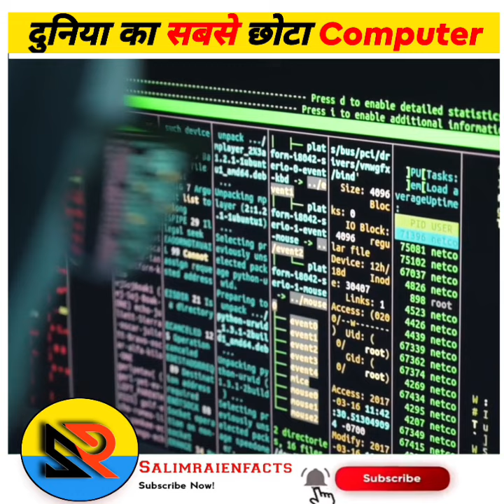सबसे छोटा Computer 😱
short video
youtube shorts
trending shorts
shahrukh khan movies
turkey earthquake latest news
laptop
hindi kahaniya
trending
computer
new vlog
viral shorts
facts
laptop no display
no display laptop
sabse sasta computer kisne banaya hai
yah duniya ka sabse chhota computer
yah duniya ka sabse sasta computer
duniya ka sabse sasta computer kaun sa hai
sabse sasta computer kaun sa hai
sabse sasta computer
sabse sasta laptop
duniya ka sabse sasta computer
static ram
s ram
computer repair
what is cache memory
sabse chota memory kon sa hai
sabse chota memory
case memory
cache memory
cache memory kya hai
all shortcut keys
lenovo
technology
tech shorts
technology shorts
viral
viral videos
videos
short videos
gaming accessories
mini gaming laptop
mini gaming pc
mini pc
gadget
dekstop setup 2023
laptop setup 2023
laptop setup
setup
dekstop
apple laptop repair
apple computer repair
macbook repair
apple repair
technical guruji
video shorts video
fact video
shorts fact
facts shorts
facts trending
sabse manda computer
youtube shorts video
tech
trending video shorts
shorts viral
unboxing new mobile phone
unboxing mobile
video shorts
shorts video
worlds smallest computer
small computer
duniya ka sabse bada computer
duniya ka most chhota computer
world's smallest computer
sbse chhota duniya ka computer
chhota computer
sab se chota computer
duniya ka sabse chhota computer
sansar ka sabse chota computer
world smallest computer
world ka sabse chota computer
sabse chota computer ka name
sabse chhota computer
sabse chota computer
smallest computer
mini computer
duniya ka sabse chota computer
my first vlogs
salim raien
shahrukh khan movie
interview
shahrukh khan eid
salman khan interview
shahrukh khan (film actor)
shahrukh khan press conference
shahrukh khan pathaan
shah rukh khan latest interview
shah rukh khan interview
origami paper planes
abid best plane
how to make paper plane
how to make paper airplanes that fly far
easy paper airplane
fly far
how to make a paper plane
origami airplane
paper airplanes that fly far
paper aeroplane
how to fold paper plane
paper airplanes
paper planes
paper airplane
paper plane
how to make a paper airplane
gas price news
lpg gas price news in hindi
gas cylinder leakage problem in tamil
independent
hindustan petroleum gas
gas cylinder expiry date
gas cylinder price today
caterpillar
gas cylinder
cylinder gas
theneer idaivelai aram
projectile
update news
gas cylinder expiry date in tamil
indian oil
gas cylinder problem
bharat gas
gas cylinder leakage
gas cylinder agency
gas cylinder leakage in tamil
2023 vlogs
akhilesh yadav
narendra modi
kali
gareeb
kali dilwali
cartoon
moral story
moral kahaniya
maja story tv
hindi animation
animated stories
latest kahaniya
kahani ghar ghar ki
motivational stories
heart touching video
latest stories
kahaniyan
hindi kahaniyan
bedtime story
bedtime stories
kahaniya
kahani
stories
story
hindi story
stories in hindi
hindi stories
hindi kahani
kali par dilwali
काली पर दिलवाली
story learning
learning for kids
kids learning
children
hindi kahaniya cartoon
hindi kahaniya for children
hindi kahaniya for kids
cricket
hindi cartoon
kids story
hindi stories for kids
gattu's school photo
photo studio
गट्टू का फोटो
dollhouse
radha ki kahani
sonam ki kahani
shaam. ki kahani.
chanda ki kahani
barbie hindi stories
mini food ki
barbie moral stories
indian barbie village
barbie doll
barbie routine in indian village
cartoon cartoon
mural stories
radha ki kahani part 208
barbie old routine in indian village
shiva in tamil
kids videos
kids cartoon
voot kids
wow kids
chuchutv
peekaboo kids
sony yay
doggy don
शिवा कार्टून
kartun shiva
मोटू पतलू की जोड़ी
pakdam pakdai
rudra
मोटू पतलू
motu patalu
motu patlu kung fu master
shiva new episode
motu patlu ki jodi
mou patlu cartoon
motu patlu
shiva videos for kids
shiva shiva
shiva acrtoon
shiva voot kids
शिवा
siva cartoon
shiva cartoon
siva
shiva
water trouble
fact about stan
stan ka 307 tadipar song review
fact with shahid
stan in jail
stan ko police kaise torcher karti thi
stan 307 case review
filmy sins
pww
cricket live
besharam rang
jhoome ja pathan
pathan song
pathan mistake
pathan full movie
pathan review
pathan movie
pathaan trailer
pathan
pathaan
syria
syria news
today latest news
today news
live news in hindi
breaking news
top news
aajtak news
latest news
aaj tak
aaj tak news
earthquake news
earthquake latest news
turkey
turkey